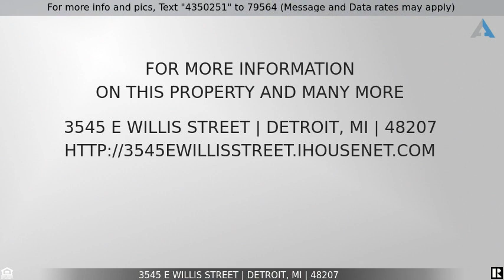Priced at $180,000 - 3545 E Willis Street, Detroit, MI 48207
Great opportunity to own NINE VACANT LAND PARCELS near Eastern Market and Downtown Detroit. The following parcels are included in the sale: 3551 E Willis (W13I002216S), 3561 E Willis (W13I002217S), 3596 E Willis (W13I002160S), 678 Tennessee (W21I045751C2), 852 Tennessee (W21I045781S), 1489 Harding (W21I039910S), 2996 Belvidere (W19I007460S), 2990 Belvidere (W19I007459S).